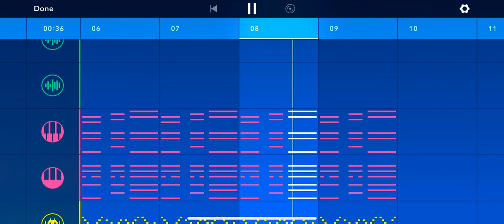Star Bound Slug Ship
Space Slugs?